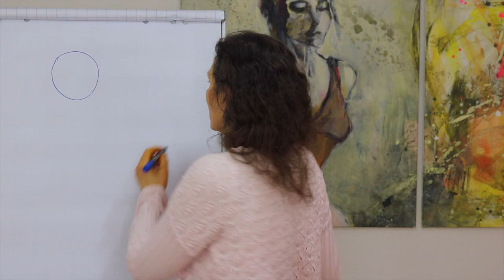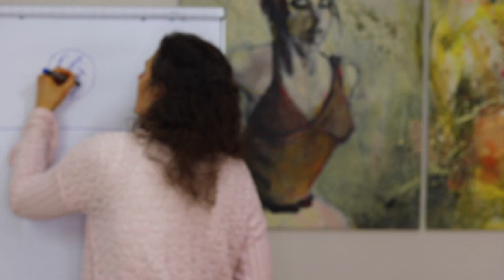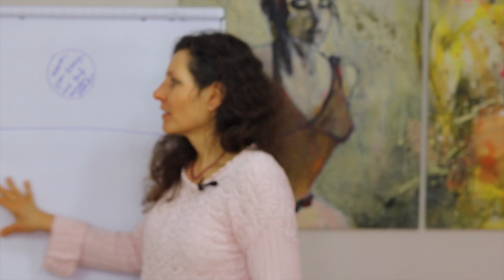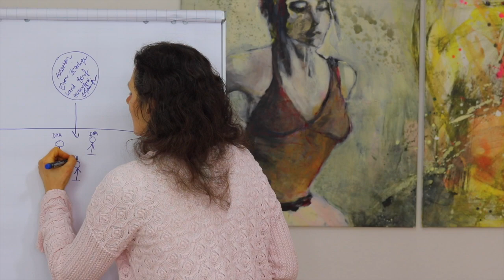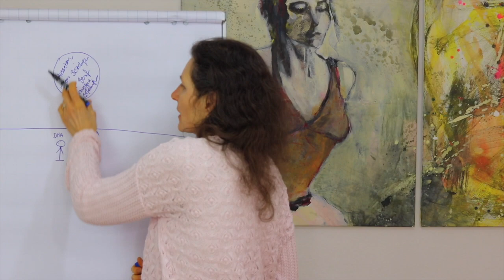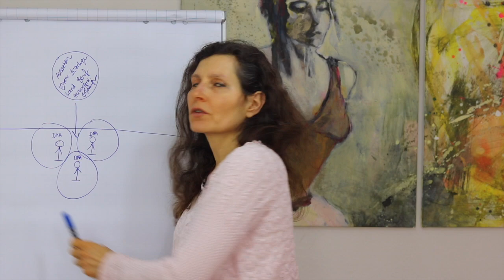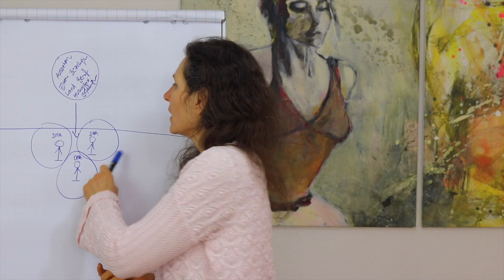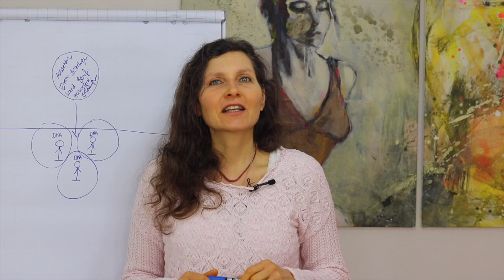Familienstellen - macht das Sinn?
Seminar: Die 4. Dimension verstehen & verankern

Thumbnail: Photo by Dominik Vanyi on Unsplash